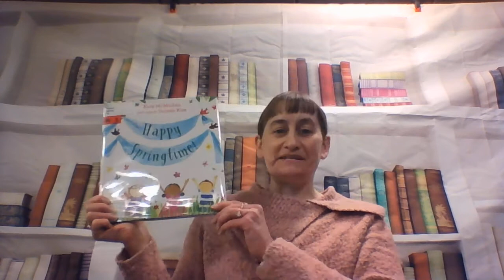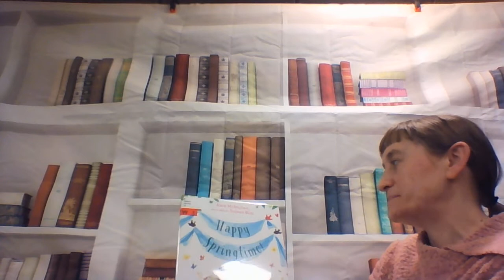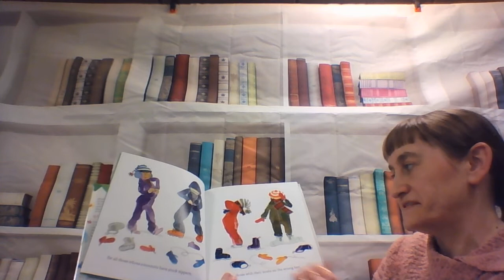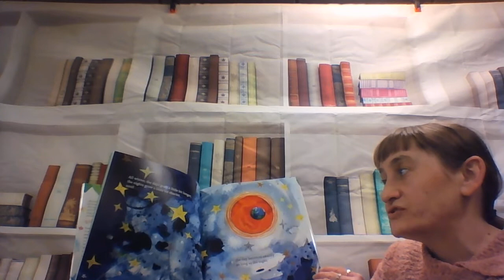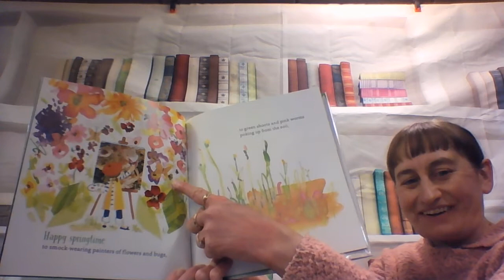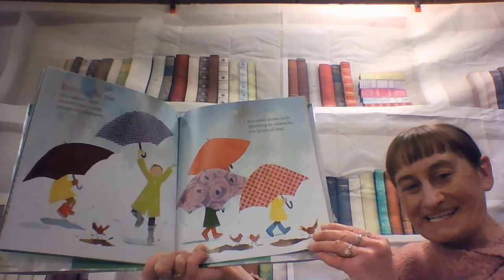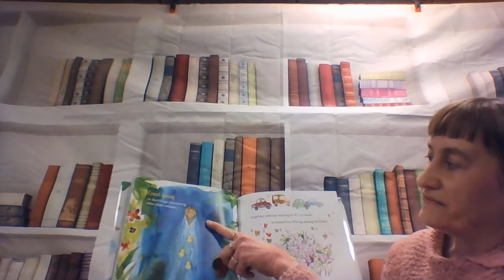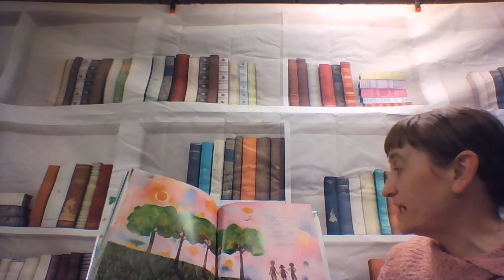Online Storytime: Happy Springtime!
Ms. Julie reads "Happy Springtime!" by author Kate McMullan and illustrator Sujean Rim, sings a song, and shares a couple of rhymes.

All winter, the days grow a little bit longer,
The nights grow a little bit shorter,
until the day becomes exactly as long as the night.
On that day we say...
HAPPY SPRINGTIME!